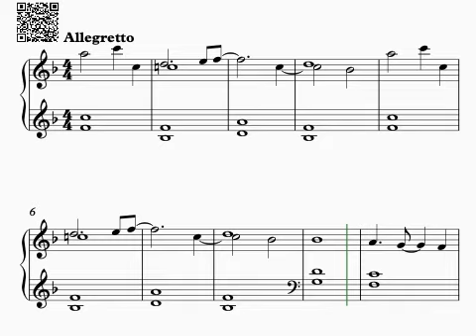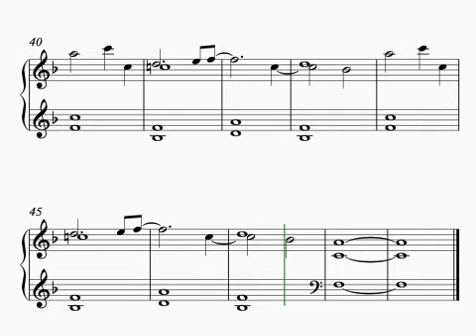Bekasova - A Dream or a Dream? - 1620pts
Practice it, submit a video of your performance, collect your points and start climbing the leaderboards competing against pianists all over the world. Enjoy the competition!